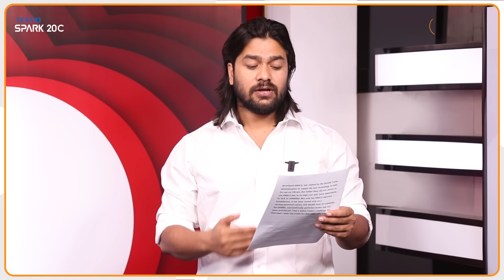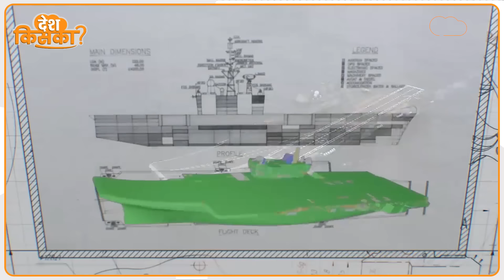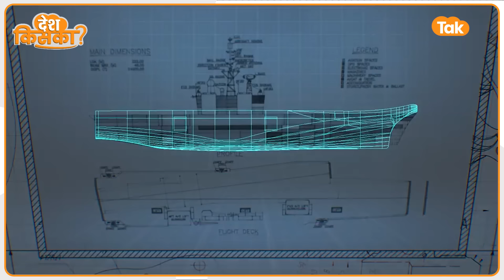IAC Vikrant Vs Fujian : स्वदेशी Vikrant पर STROBAR और Fujian पर EMALS तकनीक क्या है ?